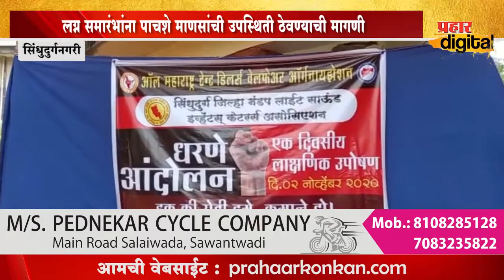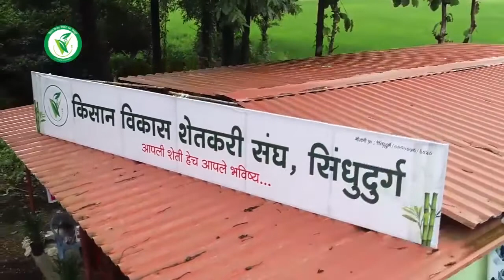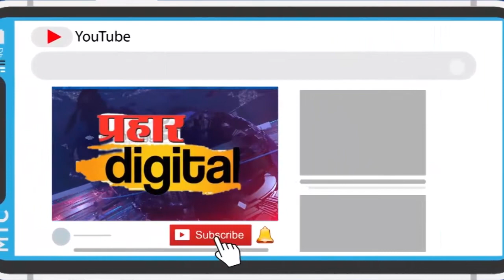सिंधुदुर्ग जिल्हा मंडप लाईट साऊंड इव्हेंट्स केटरर्स असोसिएशनचे जिल्हाधिकारी कार्यालया समोर धरणे